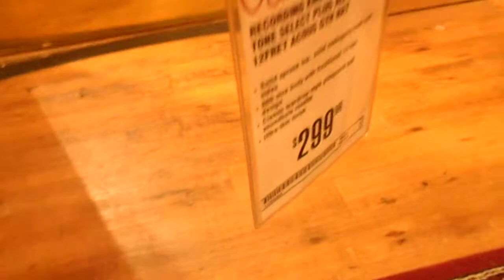"Live Acoustic Sessions Pt.1" / Big Will & Norm At The G.C." Feb. 20, 2017 - Big Will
- Big Will / Ultimate Music Universe